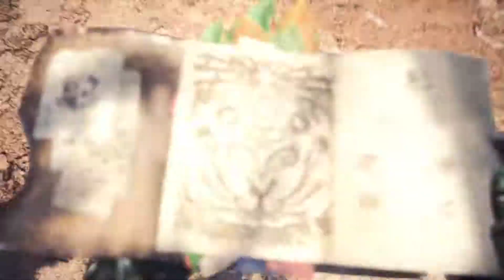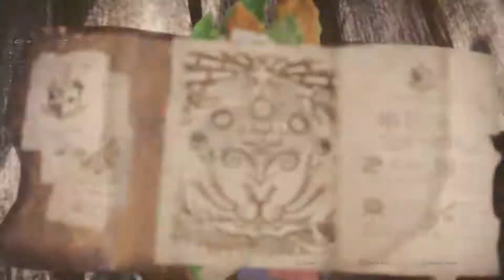Monster Hunter World First Play (CODEX) - ★4 Quest; Coral Highlands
No fight, just story.. and sliding

Quest: I love this map, and I got lost